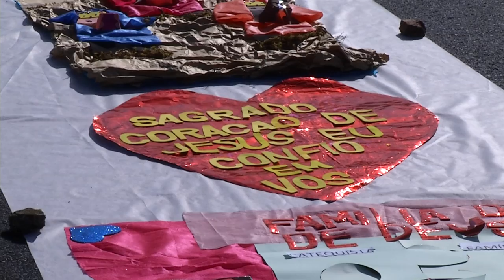Comunidade Católica de Pato Branco participa da procissão de Corpus Christi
Religião: Estava escuro quando integrantes das pastorais e movimentos, das comunidades da Paróquia Cristo começaram a confeccionar os tapetes de Corpus Christi. Trabalho que é realizado com muita gratidão.